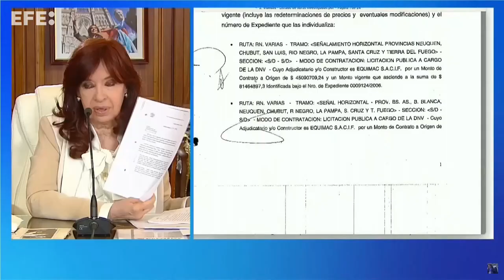Após pedido de prisão, Cristina Kirchner diz que sentença "estava escrita"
Buenos Aires, 23 ago (EFE).- (Imagens: Cristina Fernández e Juan Ignacio Roncoroni) A ex-presidente da Argentina e atual vice, Cristina Kirchner, disse nesta terça-feira que "a sentença já estava escrita" quando o Ministério Público do país pediu ontem que ela seja condenada a 12 anos de prisão e proibida de ocupar cargos públicos.